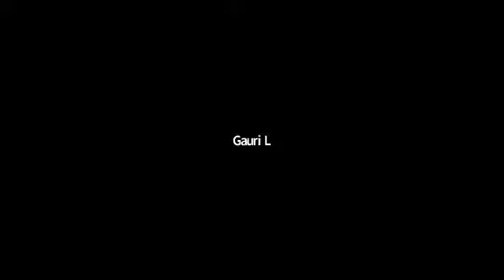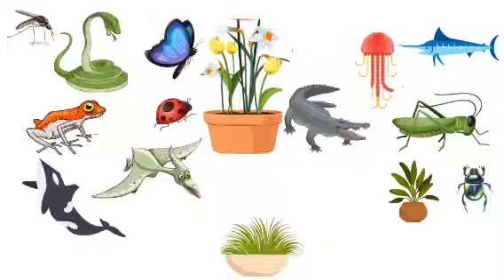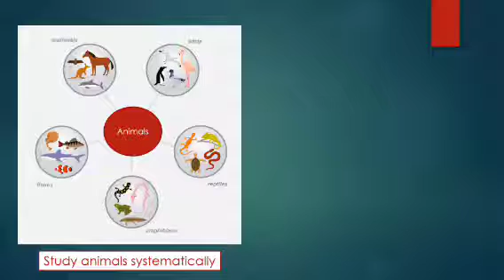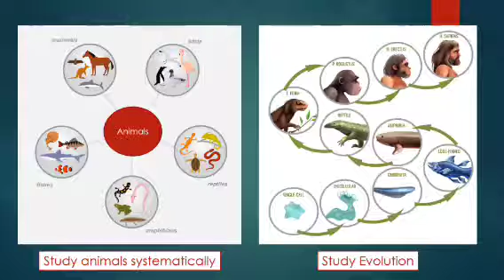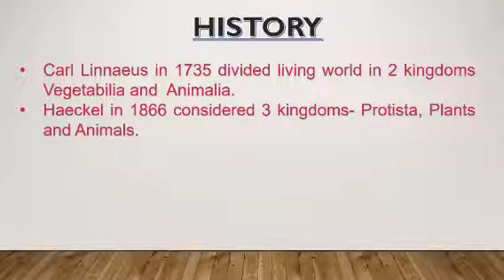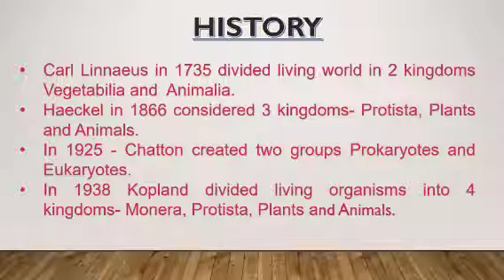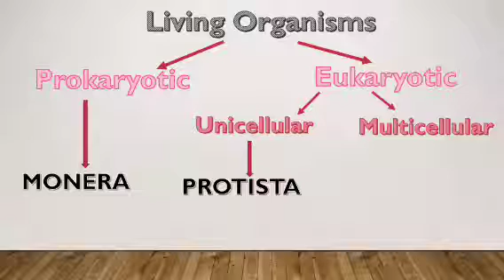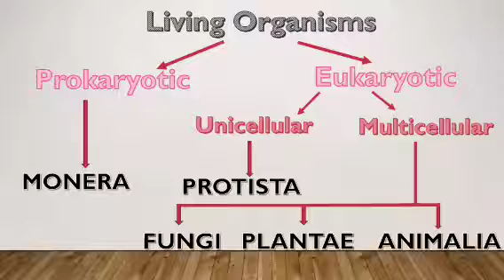Science chapter 1 living world and classification of microbes lect 1